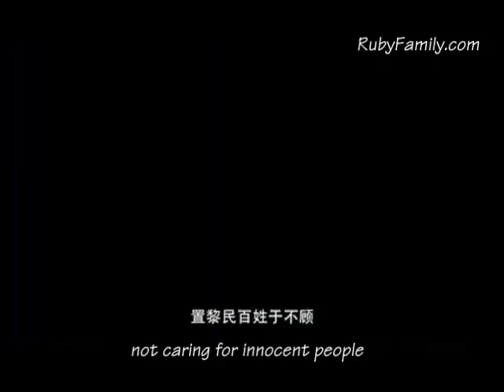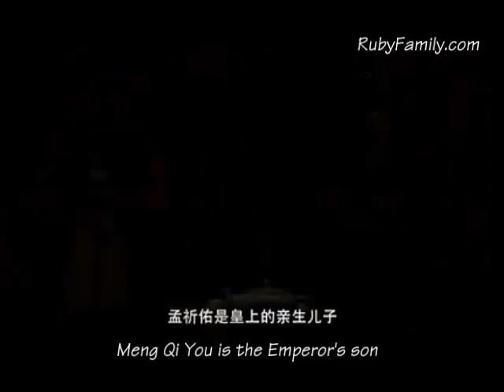[English sub] Qing Shi Huang Fei - 《倾世皇妃》 Trailer A